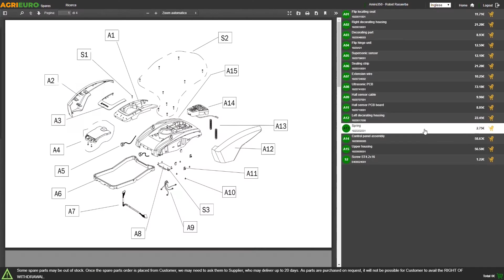Presentación Generador eléctrico 5.6 kW trifásico MOSA GE 8000 HBT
El generador eléctrico trifásico de gasolina GE 8000 HBT es un producto de la empresa italiana MOSA.

Puede alcanzar una potencia máxima trifásica de 6.4 kW y monofásica de 3.2 kW.

En el cuadro de mandos podemos encontrar una toma trifásica de 5 polos de 16A, una toma CEE industrial monofásica de 16a, además de un interruptor magnetotérmico y un cómodo voltímetro.

El motor Honda GX390 es seguro, fiable y garantiza grandes prestaciones, por ello está considerado entre los motores de gasolina más importantes del mercado. Tiene una cilindrada de 389cc y desarrolla una potencia nominal de 13 HP.

El generador es un producto que se compone da dos partes fundamentales: motor y alternador. En el modelo GE 8000 BBT ambos motor y alternador son de altísima calidad.

El alternador está fabricado por LINZ, una empresa italiana muy relevante que produce alternadores eficientes y de alta calidad.

El generador MOSA destaca de los demás generadores del mercado gracias al motor Honda y al alternador Linz.